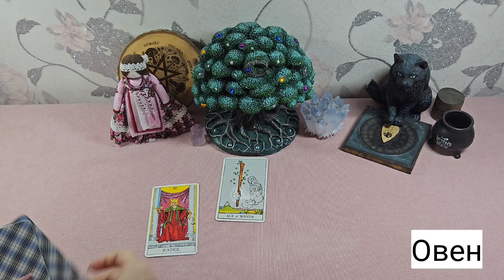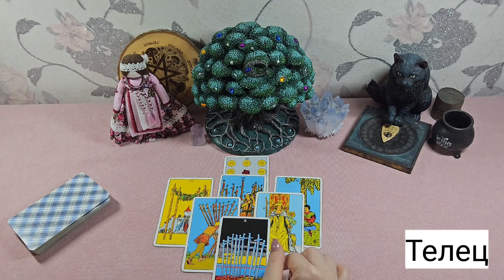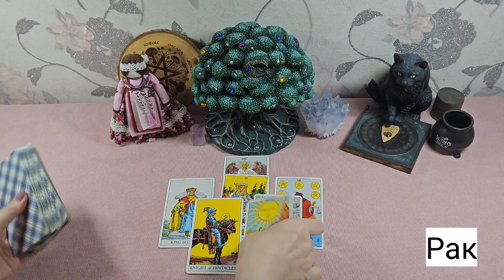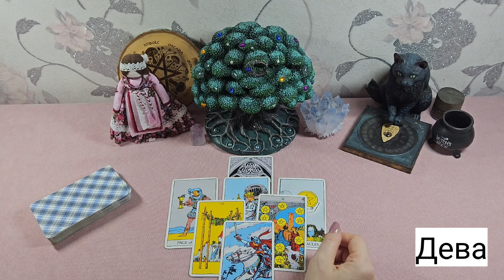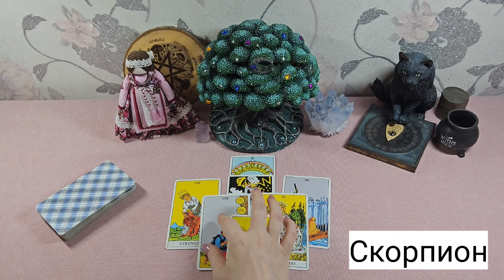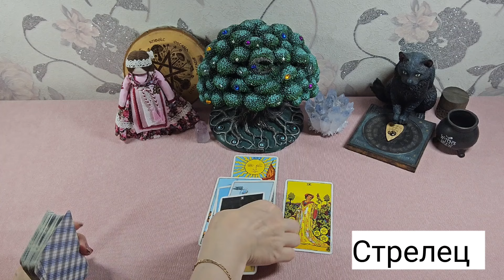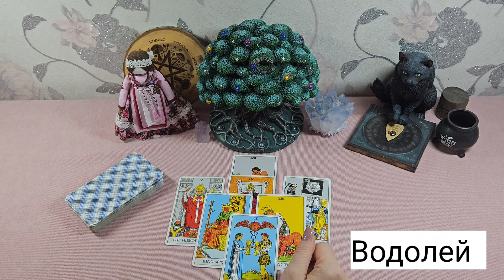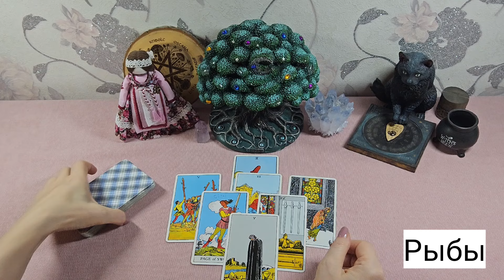Шокирующие тайны таро с 16 по 22 сентября. Для каждого знака зодиака.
Добро пожаловать на канал Тайна Жрицы!

Сегодня мы с вами посмотрим на таро, гороскоп на неделю с 16 по 22 сентября.
Точный гороскоп таро на неделю, для каждого знака зодиака.

Овен: 00:30
Телец: 05:00
Близнецы: 09:10
Рак: 12:45
Лев: 16:10
Дева: 19:35
Весы: 22:50
Скорпион: 27:00
Стрелец: 31:40
Козерог: 35:10
Водолей: 40:00
Рыбы: 44:15

Благодарю Вас!